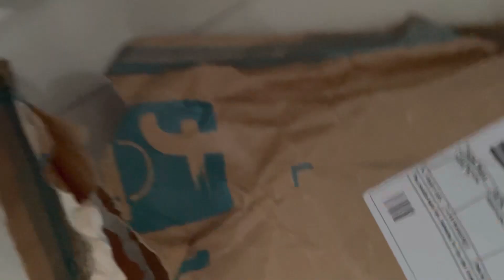Ktm bike service || flying made in India drone at home|| photoshoot finally